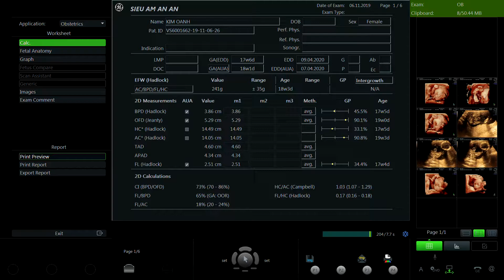PHAN THỊ KIM OANH